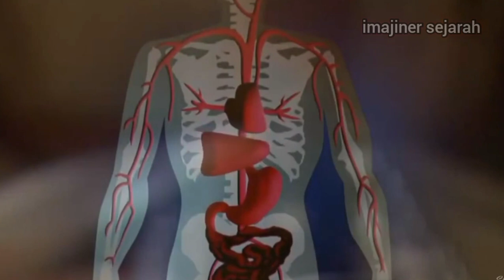Sokushinbutsu ibadah ekstrim yang sudah dilarang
Sokushinbutsu atau Mumifikasi diri Biksu untuk menjadi Budha Hidup.

ritual ini dilakukan untuk dedikasi tertinggi sebagai biksu. para biksu melakukan pengawetan pada tubuhnya sendiri atau mumifikasi yang dilakukan oleh para biksu ketika mereka masih hidup.
proses mumifikasi ini diawali oleh diet ketat para biksu agar cairan dalam tubuh dan organ dalam menyusut. setelah itu para biksu akan minum cairan beracun agar tubuhnya tidak dimakan belatung.
ketika dirasa waktunya kematian akan tiba maka  segera biksu masuk kedalam ruangan kecil menunggu kematiannya.